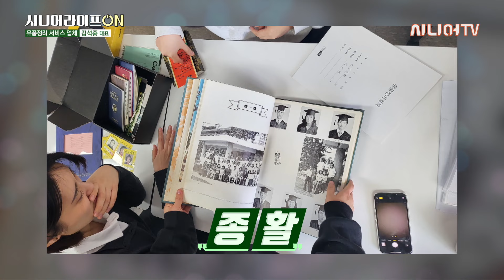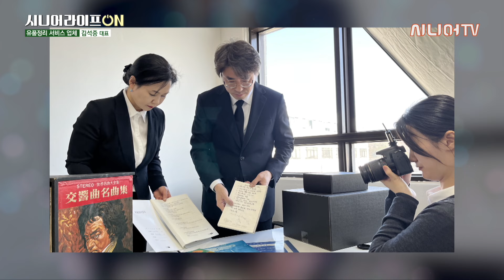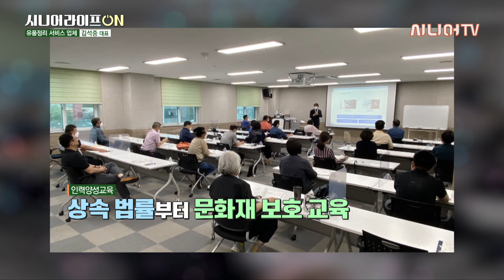생전에 유품 정리해주는 서비스가 있다고? "삶에 대해 다시 돌아보게 돼요" [시니어 라이프 ON 20회]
00:00 오프닝
01:26 게스트 소개
01:48 키퍼스코리아 소개
06:05 유품 정리 서비스, 사업성은?
14:58 사후 청소 vs 유품 정리
21:05 유품 정리 과정은?
31:16 생전 유품 정리 서비스?
38:19 사업 중 힘들었던 점은?
42:22 유품 정리 비용 지급은?